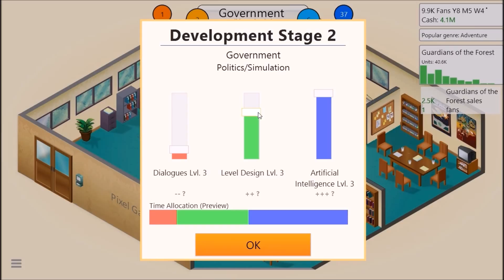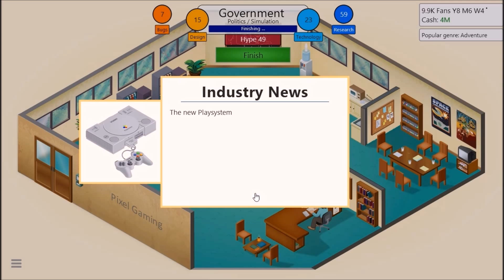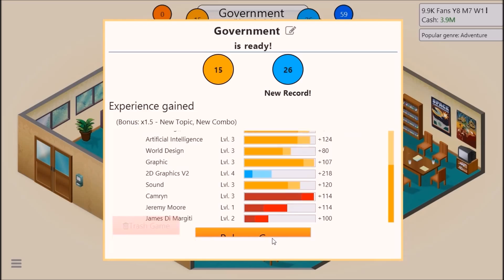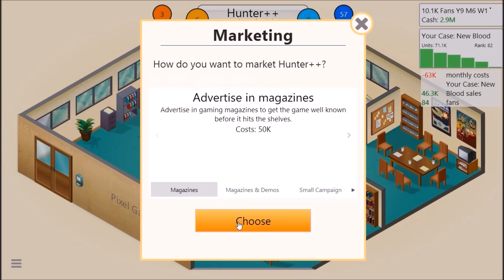Game Dev Tycoon-Part 4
Back with another Episode of Pixel Gaming.
P.S. Sorry for the video being up late, some things came up so i had to push it back.